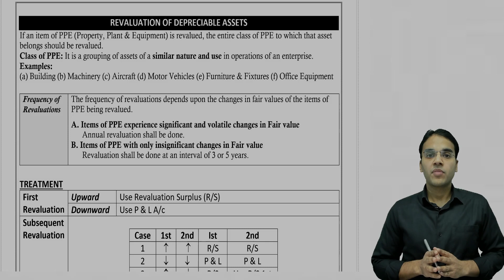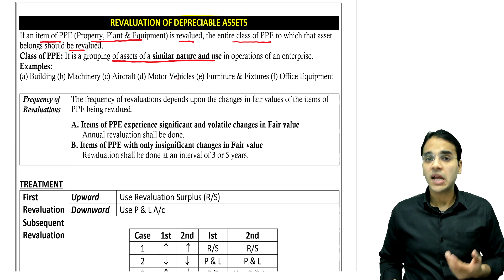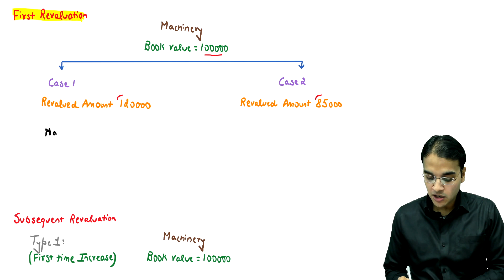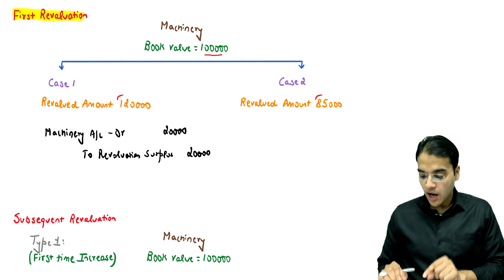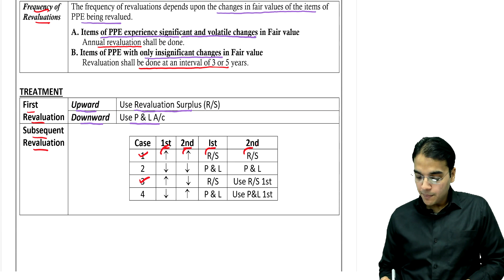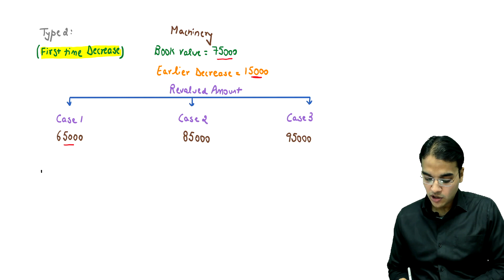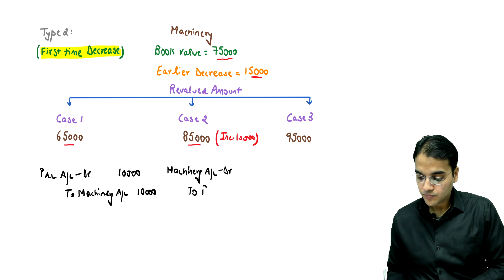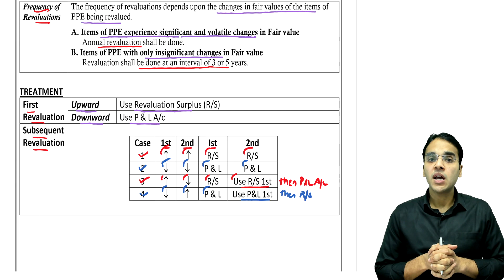Revaluation of Depreciable Assets | CA Foundation | CA Nitin Goel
CA Nitin Goel

Faculty - CA Foundation Accounts
                CA Inter Accounts and Advanced Accounts

 All India Rank Holder at all 3 levels of CA Examination.

Taking you through CA Foundation Revaluation of Depreciable Assets